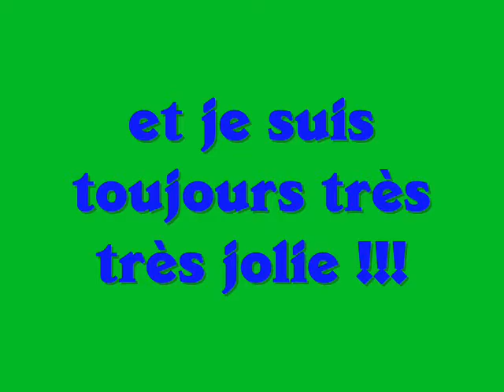lili 20 ans.wmv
Bon anniversaire ma lili jolie !
20 ans et fringante comme une jeune fille...